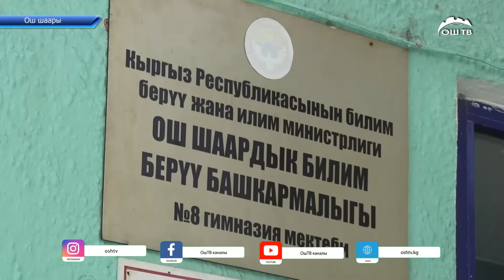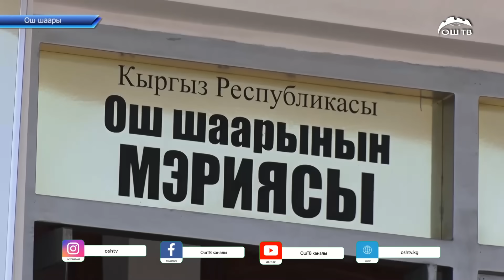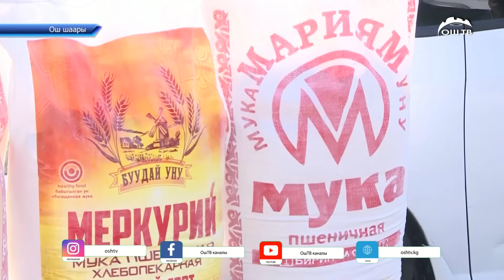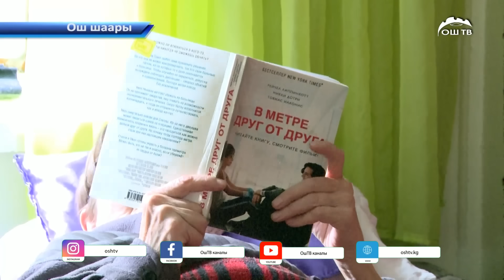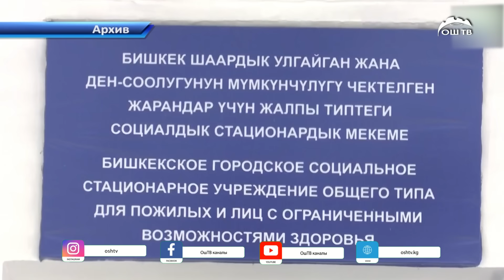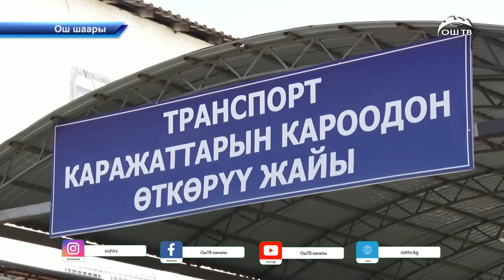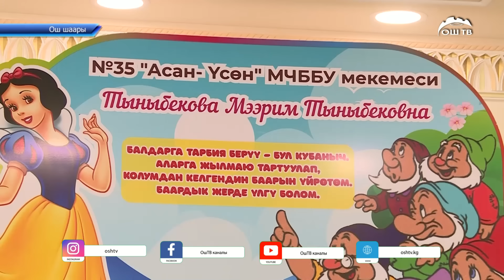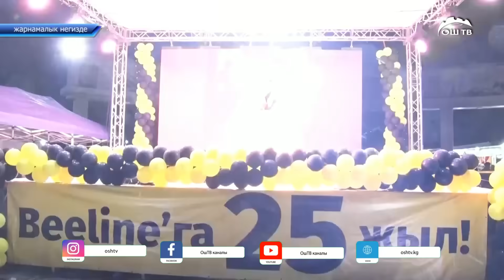Кечки ЖАНЫЛЫКТАР топтому 26.09.2023